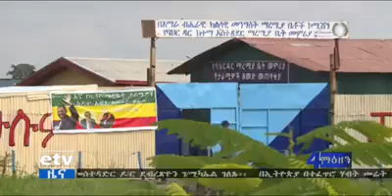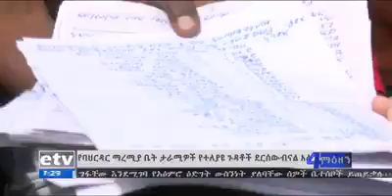የባህርዳር ማረሚያ ቤት ታራሚዎች ከባድ የአካል እና የስነ-ልቦና ጉዳት እንደደረሰባቸው ተናገሩ፡፡